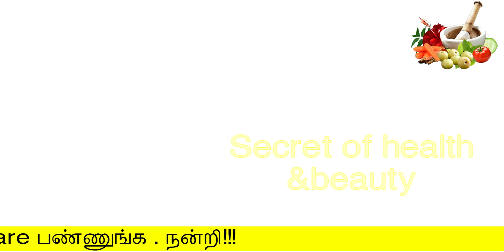2நாளில் தொப்பை மின்னல் வேகத்தில் குறைந்தது| thoppai kuraiya |weight loss tips in tamil,edai kuraiya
2நாளில் தொப்பை மின்னல் வேகத்தில் குறைந்தது
thoppai kuraiya
Hello Friends,